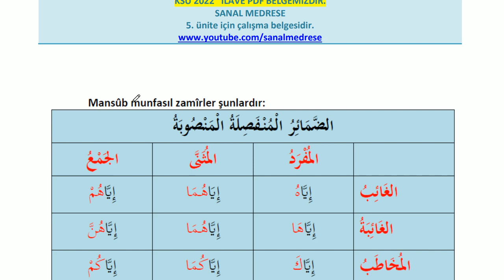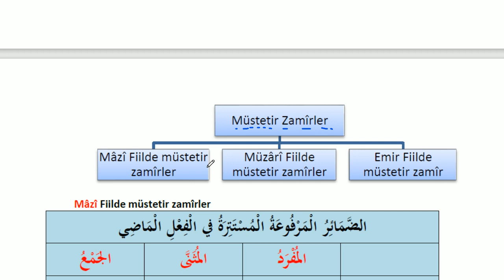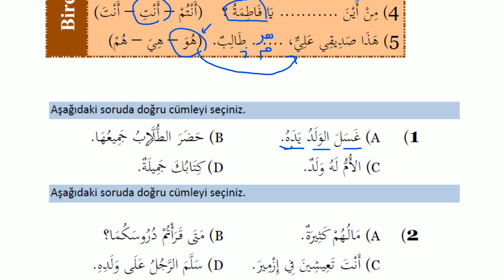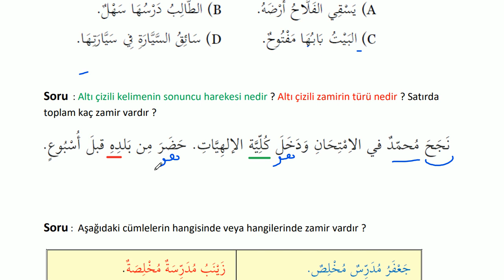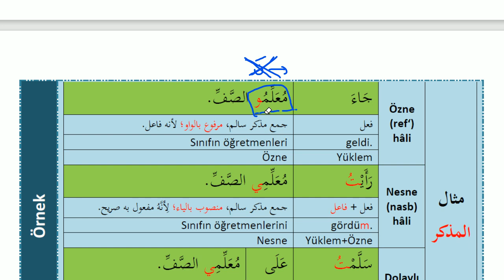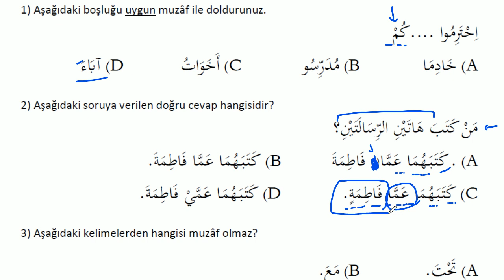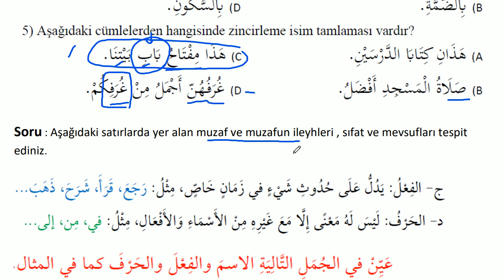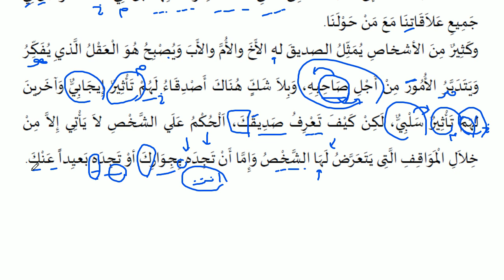İLK 5 Ünite İçin Ödev Çözümü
KSÜ Özel Arapça Dersleri
Sütçü İmam Üniversitesi İlahiyat Lisana Tamamlama Dersleri